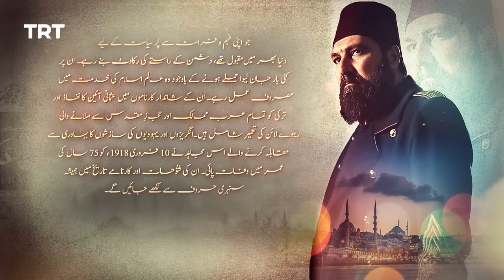Payitaht Sultan Abdulhamid Episode 533 | Season 5